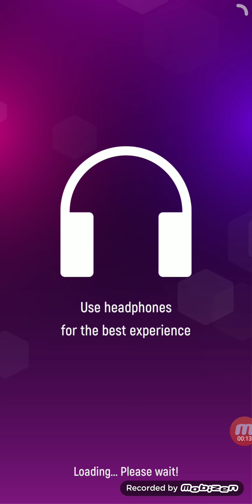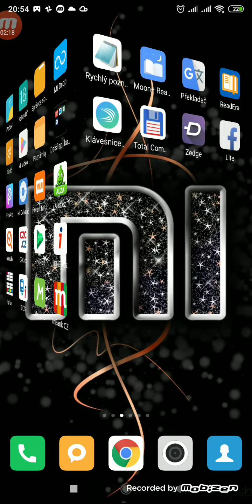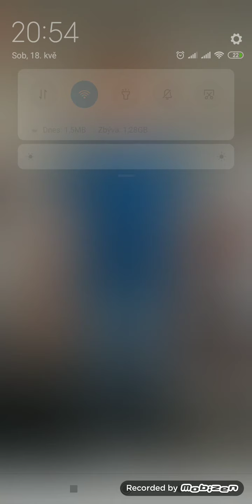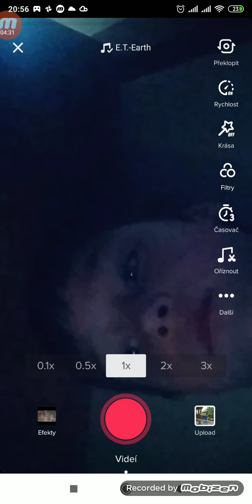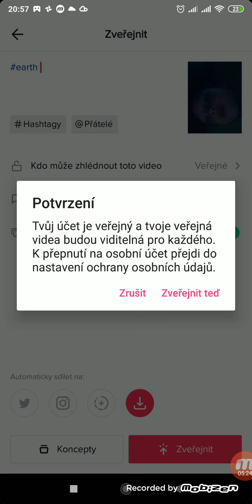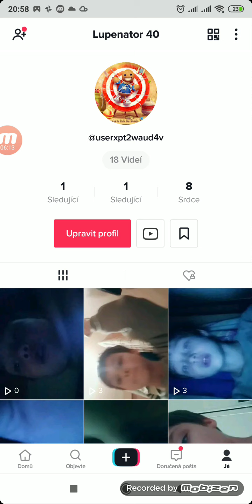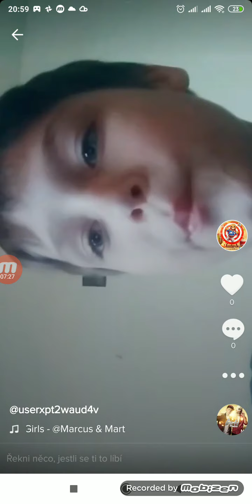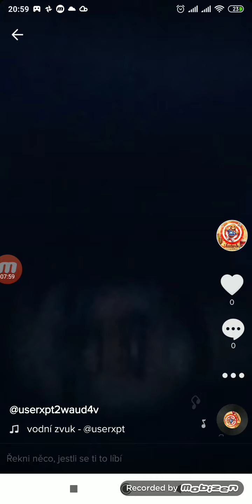Tutorial jak na tik tok